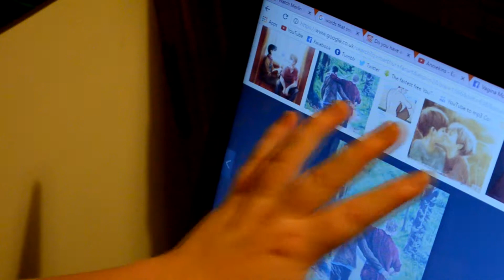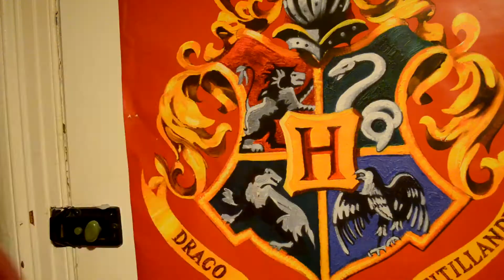Fandoms in Real Life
This was inspired by Thomas Sanders who is awesome so check him out.
I OWN NONE OF THE FANDOMS NOR THEIR MUSIC
I loved making this so let me know if you want to see something like this again!

Fandoms included:
Doctor Who
Game Of Thrones
Merlin
Marvel
DC
Sherlock
Harry Potter